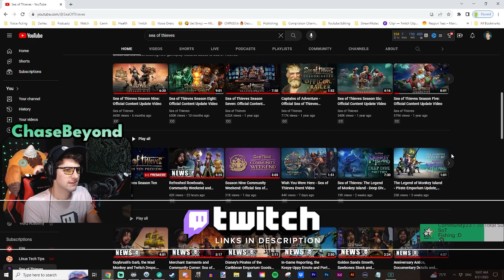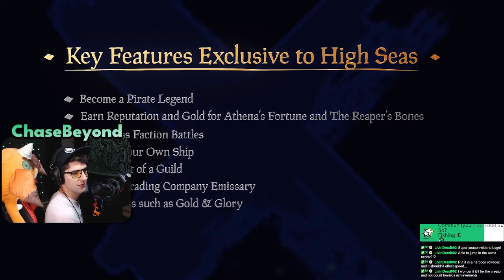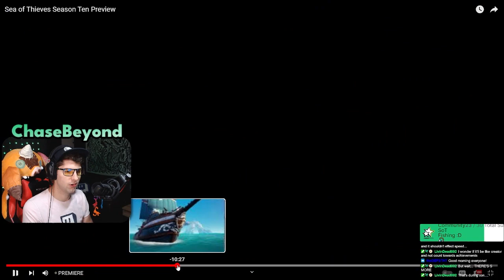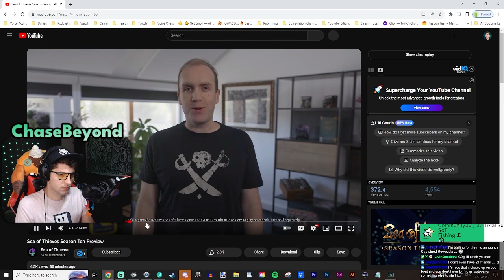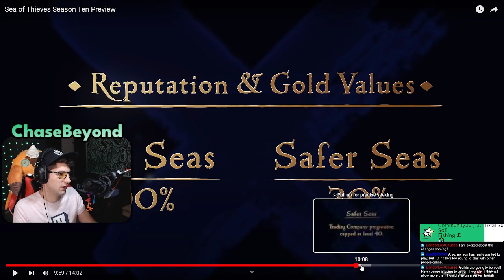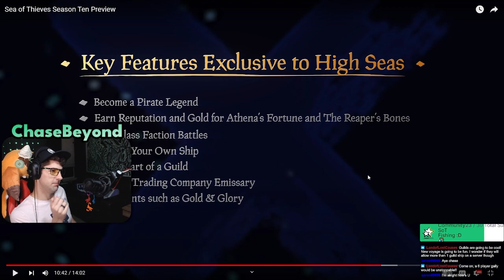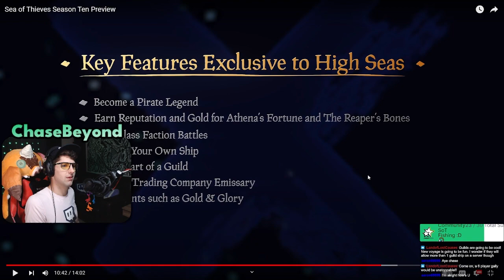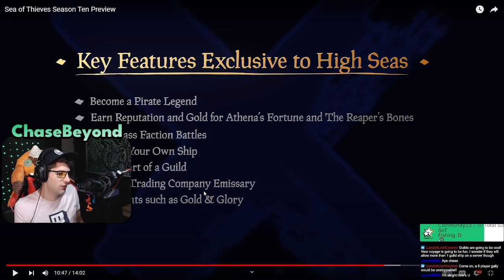SEASON 10 PREVIEW Reaction & Breakdown | Sea of Thieves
RAW BREAKDOWN reacting to the preview of Sea of Thieves Season 10 and my initial thoughts and concerns.
00:00 Preview Reaction
14:45 Full Breakdown & Discussion